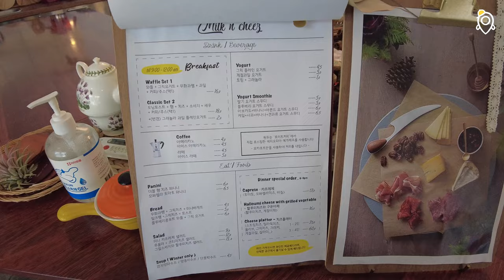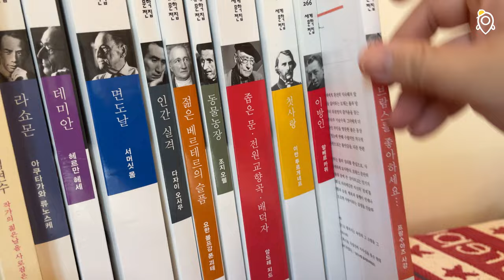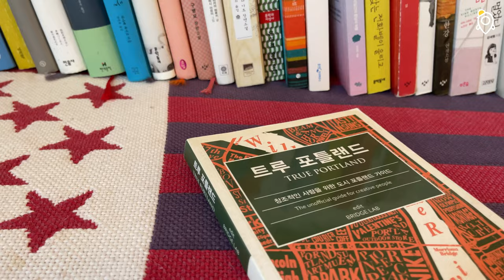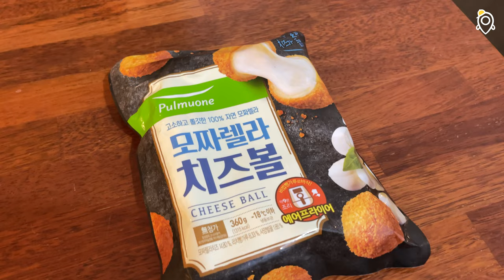(에어비앤비 투어) 역대급 분위기! 동화같은 숙소에서 혼자 즐기는 하루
포천 프로방스 빌리지의 동화같은 숙소에서의 하루입니다.